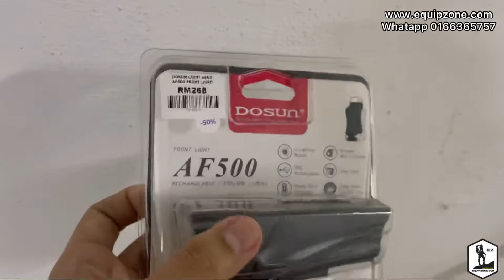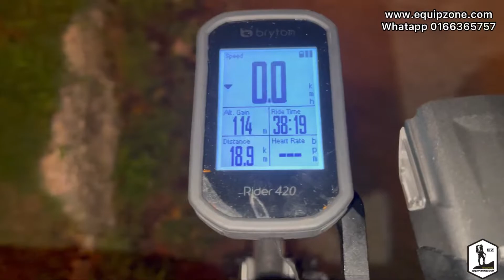DOSUN AF500 Basikal Frontlight 500lumens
USB Rechargeable
4 lighting modes
Powerbank 2500mah
Bracket diameter support : 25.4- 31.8mm
Sidelight
Lamp beam cut-off line

Lighting Modes :
High : 2 hrs
Medium : 4 hrs
Low : 8 hrs
Flash : 120 hrs